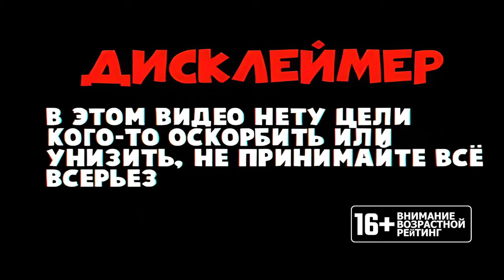Kebab Chefs! - Restaurant Simulator [Coop]:Ресторан трудными блюдами [PART 2]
🎮PLAY TOGGETHER 🎮
-Steam: rmvz71
-EpicGames: RMVZ27